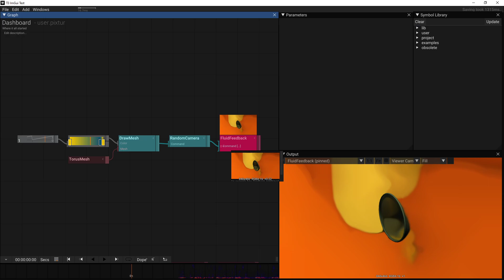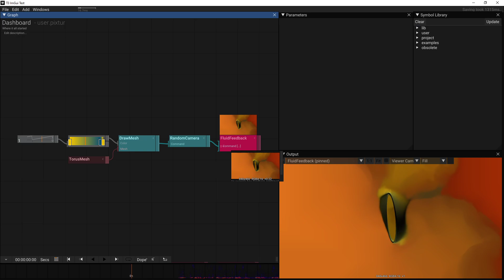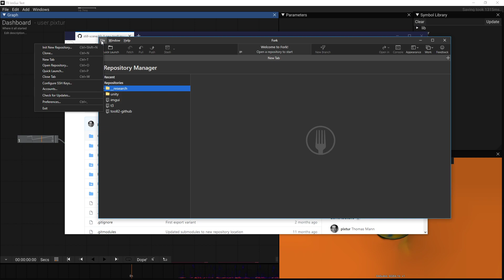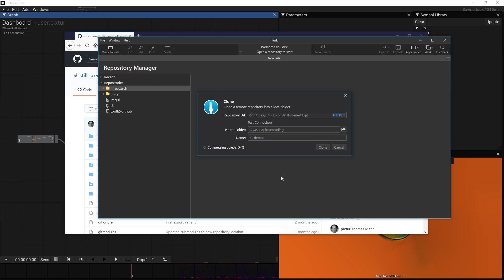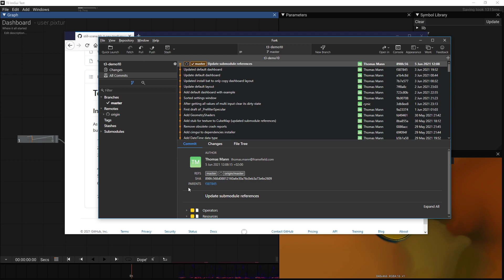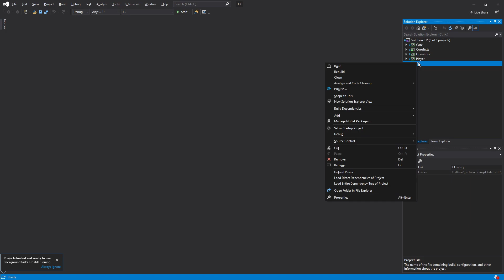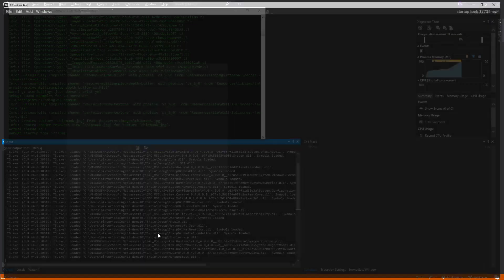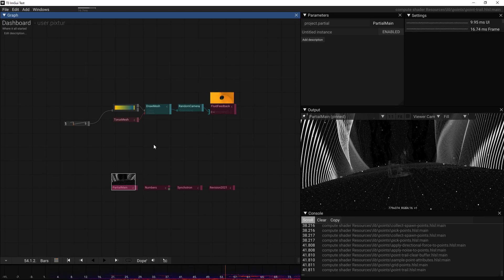Tooll3 - Tutorials Part 1: Installation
In this first video I'm going to walk you through the installation process and how to clone the repository from github and compile Tooll on your machine.